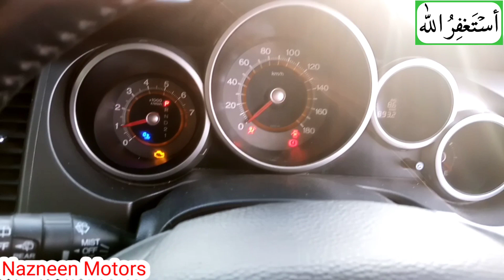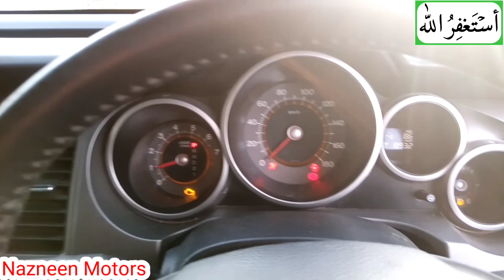Honda crossroad 2007 review | non custom cars | non custom paid cars in Pakistan | ncp cars